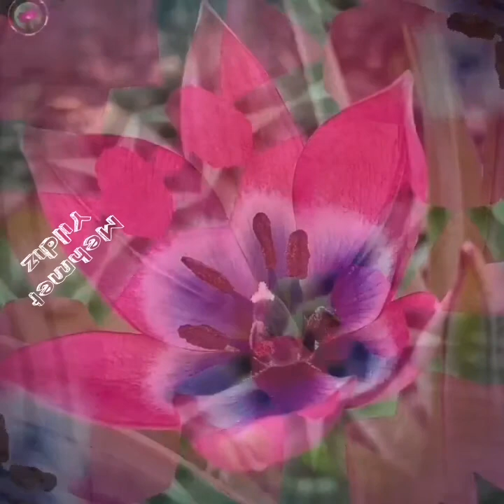Sude Bulut - Aşk tadında - Sude Bulut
345 Sude Bulut - Aşk tadında - Sude Bulut